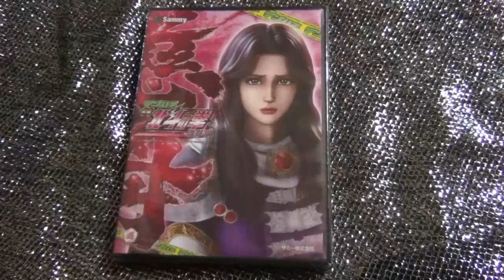【CR北斗の拳 慈母（ユリア）・金色（ファルコ）】HOKUTO NO KEN EPISODE bgm crystal king yuria 原哲夫 愛をとりもどせ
説明　DVD未開封